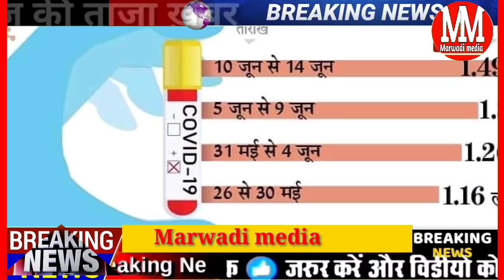1 अप्रैल: राजस्थान आज की बड़ी खबरें | today breaking news | Marwadi media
Aaj 1 April 2021 Rajasthan Badi khabren

राजस्थान में आठवीं बोर्ड की परीक्षाओं का टाइम टेबल जारी लेकिन फिर बंद हो सकती है स्कूल

मुख्यमंत्री अशोक गहलोत का बड़ा फैसला आज मिलेगा बेरोजगारों को भत्ता

संविदा कर्मियों का मानदेय आज बढ़ाया जाएगा

आज 1 अप्रैल 2021 को कई बदलाव किए जाएंगे

1_ April_2021_Rajasthan_News
Rajasthan viral news

31 मार्च राजस्थान  7:30 बजे की 15 बड़ी

दोपहर की बड़ी खबरें

Rajasthan mein School kab khulenge
Ganganagar news
Hanumangarh news
Bikaner news
Jodhpur news
Churu news
Sikar news
SBT news
Marwadi news today
Rajasthan latest news
Rajasthan weather
Gold price rate Deepavali
Happy new year special 2021
International flight news update 2021
21 March 2021 lockdown

देश के मुख्य समाचार |आज की ताजा खबरें |राजस्थान बड़ी खबरें